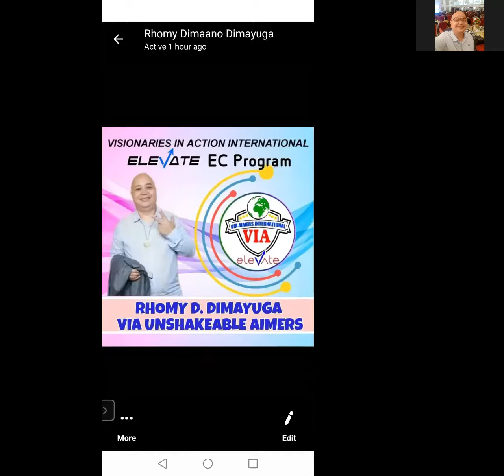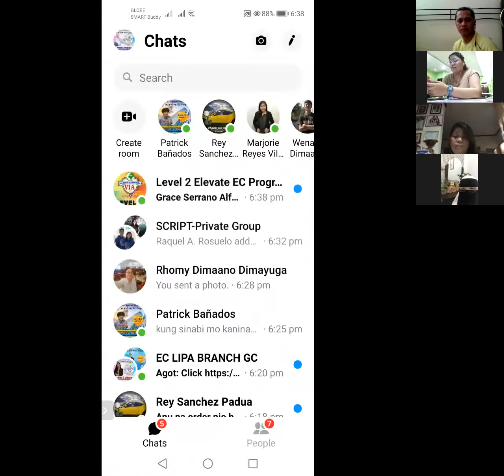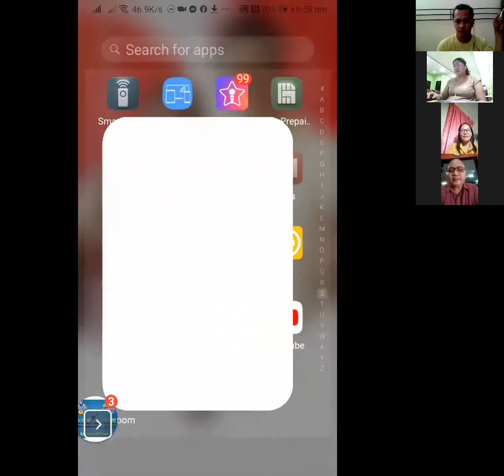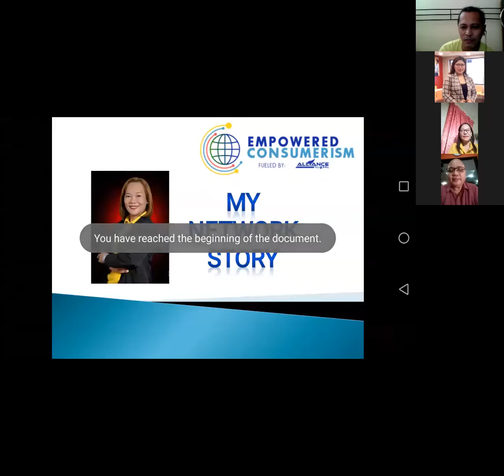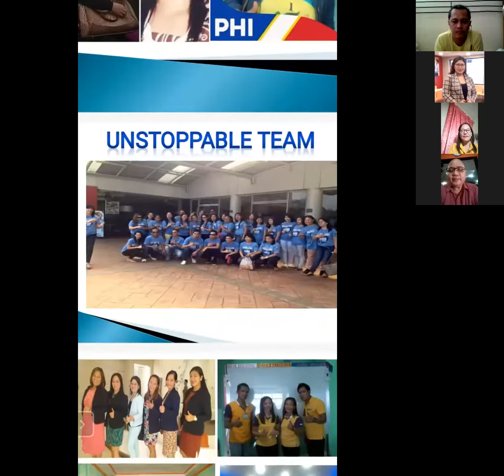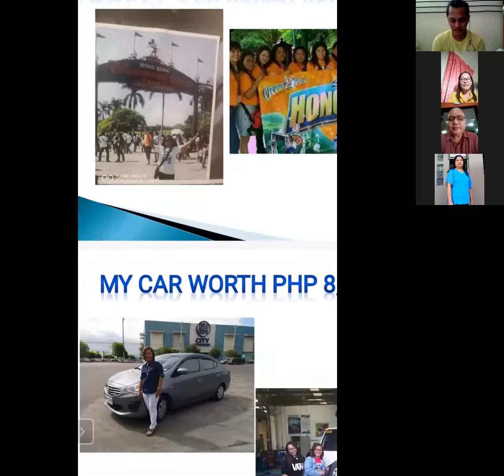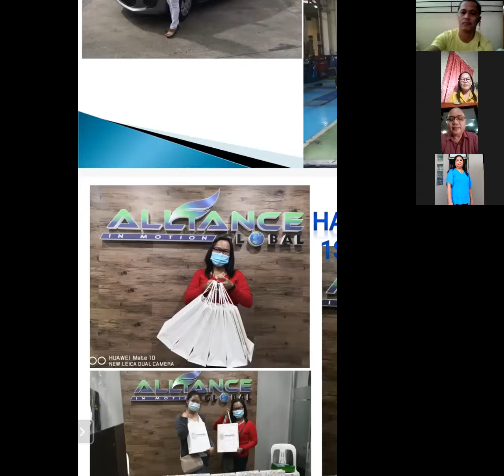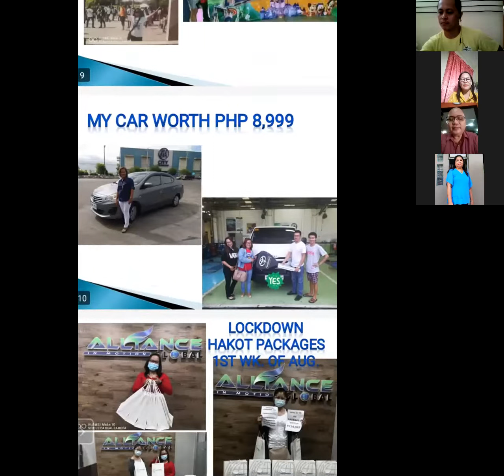VIA AIMERS SIZZLE with Mike Macrohon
Empowered Consumerism